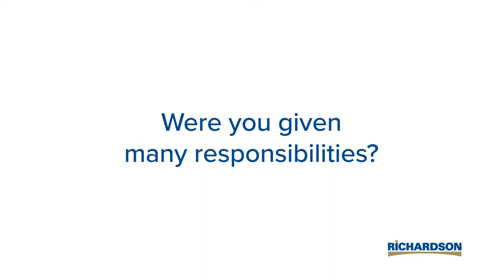A Day in the Life at Richardson | Thomas, Agribusiness Student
Agribusiness student Thomas studies at the University of Manitoba but worked over the summer months at Richardson Pioneer Langenburg, SK. He was able to use foundational information from his schooling and apply it to scouting, fertilizer blending, and chem sales. What he particularly enjoyed about his time with the Richardson Pioneer team was the ability to work closely with fellow employees while also being encouraged to handle tasks independently.